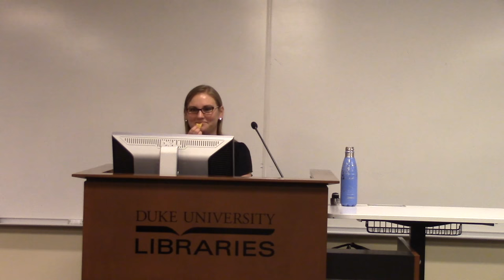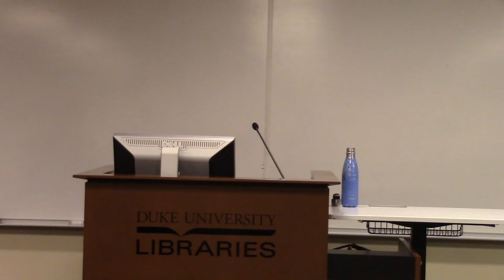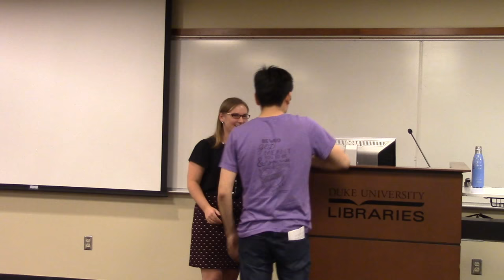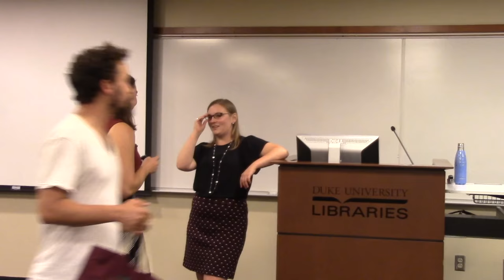DCC Lecture Series | Amy Maxey - Reuniting Mary with Martha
You don't want to be lazy, but you don't want to be mindlessly busy, either.  It's a fine line, and Amy explains how to deal with it with God.